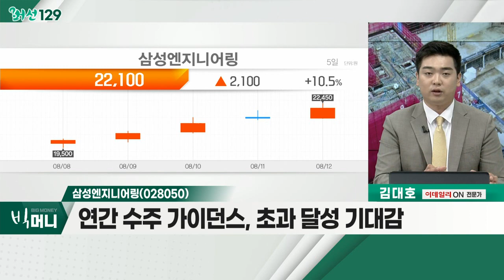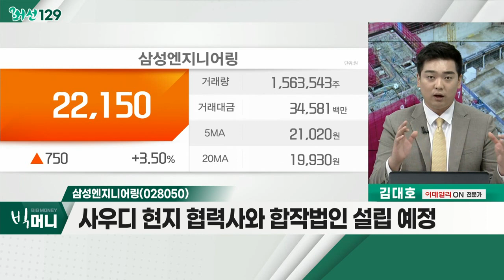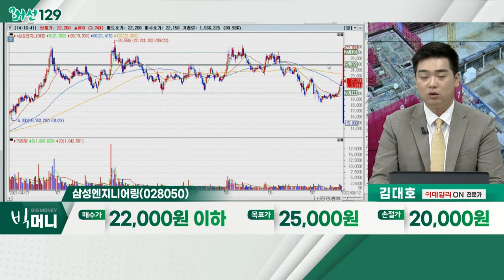삼성엔지니어링(028050)... 네옴시티ㆍ주택 공급ㆍ빗물 터널… 건설주_머선129 (20220812)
네옴시티ㆍ주택 공급ㆍ빗물 터널… 건설주의 모멘텀
- 최근 폭우로 인한 빗물 터널 공사 발표
- 사우디 '네옴시티' 건설 수주 기대감
- 호우로 지연된 '주택 공급 대책' 발표 예정

- 해외 건설 기대감 증가
- 사우디 '네옴시티'ㆍ우크라이나 재건
- 원전 수주 기대감 증가… 사업 호조
- 현대건설, 삼성물산, 삼성엔지니어링

- 2분기 매출액, 전년대비 47% 증가… 호실적
- 연간 수주 가이던스, 초과 달성 기대감
- 사우디 현지 협력사와 합작법인 설립 예정